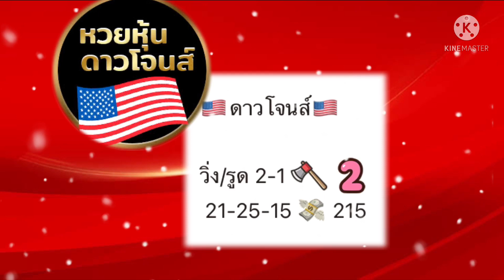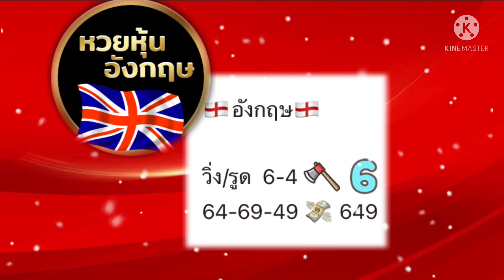แนวทาง!!หวยหุ้นดาวโจนส์+3รัฐ!!แม่น้ำหนึ่ง (25/06/64)